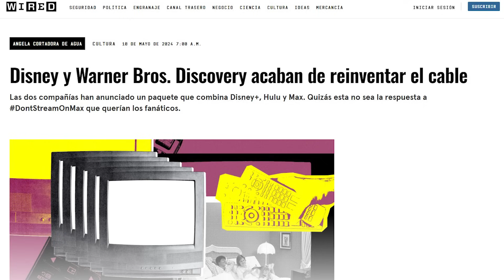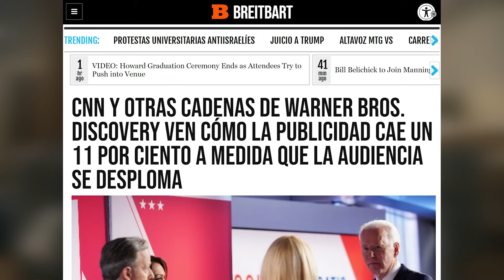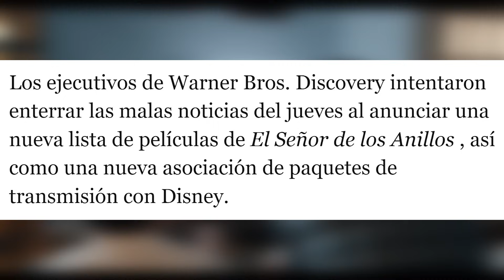Disney y Warner COLAPSAN! Pierden MILLONES y la AUDIENCIA cae en PICADO! Se pone PEOR!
Disney y Warner COLAPSAN! No paran de PERDER AUDIENCIA! Están cada vez PEOR!